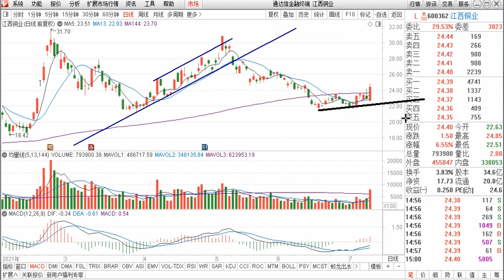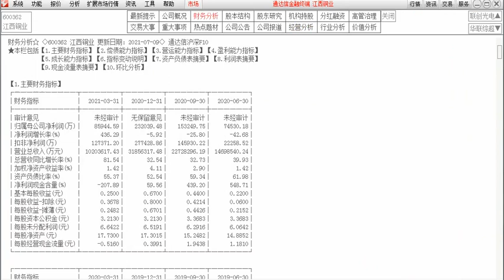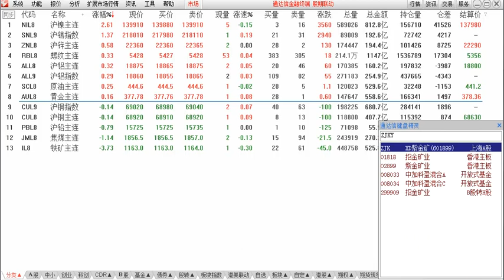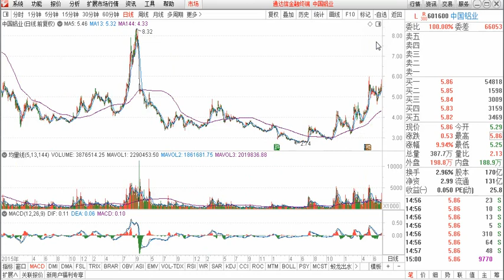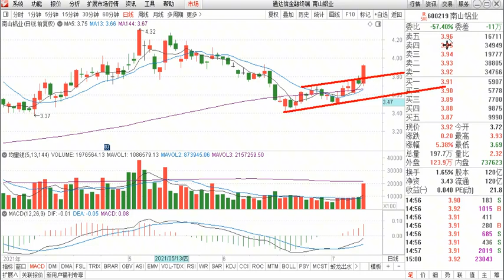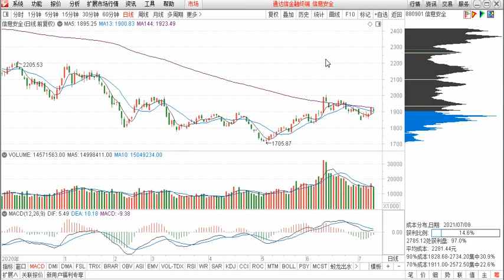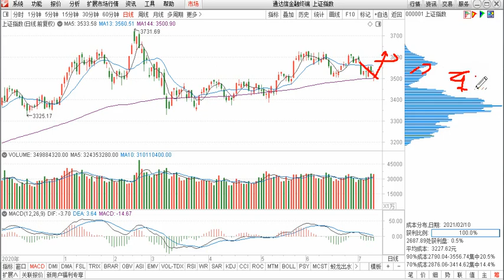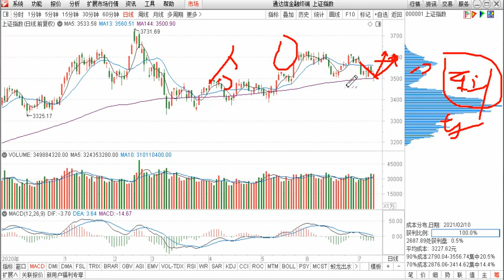点评：江西铜业 紫金矿业 西部矿业 中国铝业 云铝股份 南山铝业